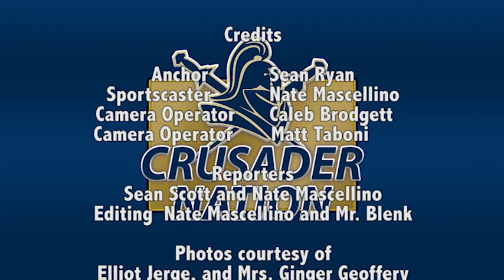"Crusader Nation" Episode 2 Oct 1, 2015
A student video magazine of "all things" Canisius High School in Buffalo, New York.